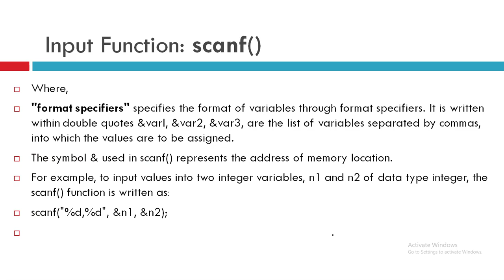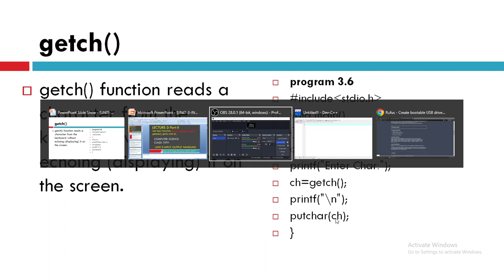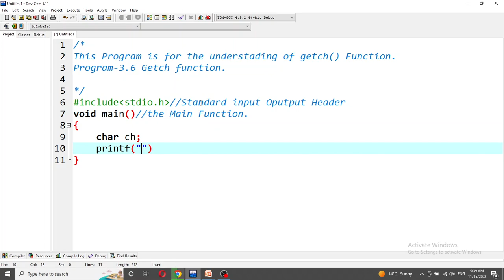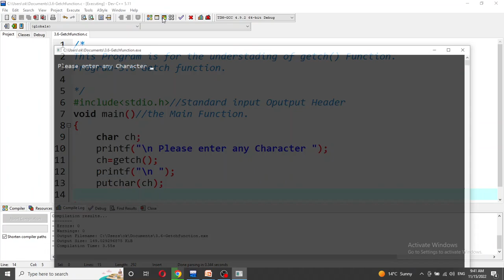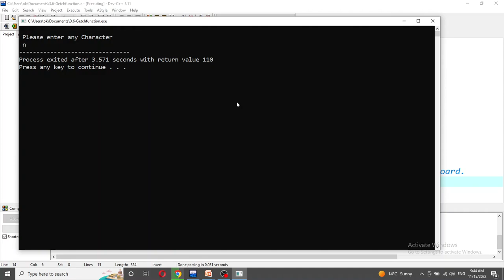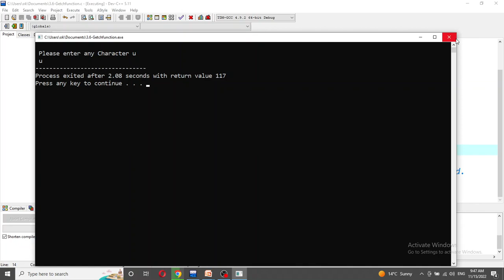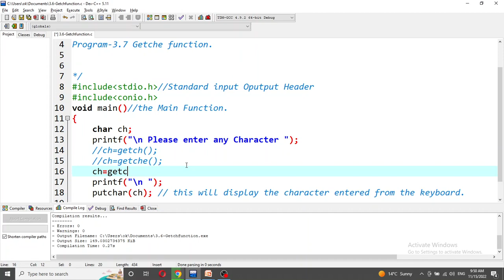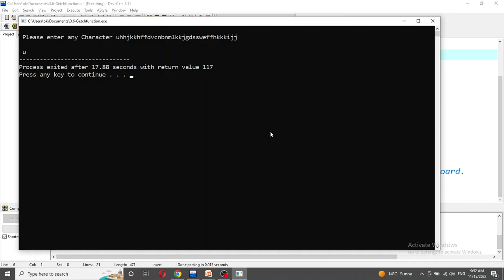UNIT 3 LECTURE 3 Part II 2022 11 15 09 32 58